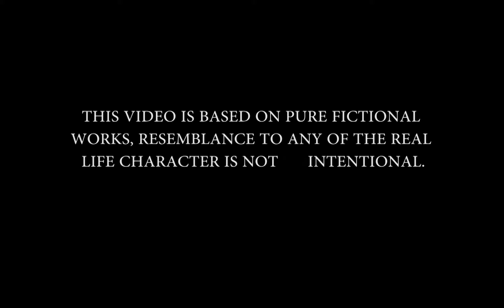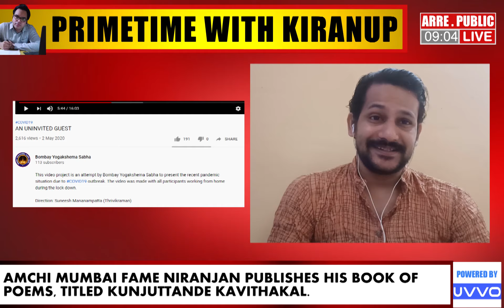PRIMETIME WITH KIRANUP | BYS Newsroom Spoof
Presenting you, a satirical video on how the news media works nowadays!

This is purely a work of fiction and does not intend to hurt anyone.

Script and Direction:
Sriraj and Kiran

Editing:
Siddharth

Cast:
Kiran
Arun EP
Suneesh
Sriraj
Vineeth K

Enjoy and let us know your review!